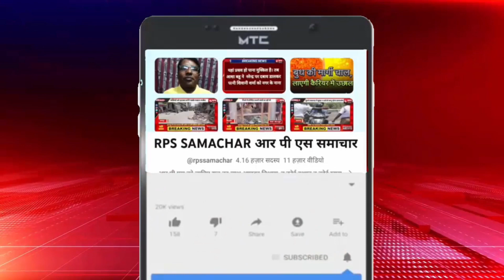फतेहपुर चौरासी .कर्मचारी जर्जर आवास में रहने को मजबूर